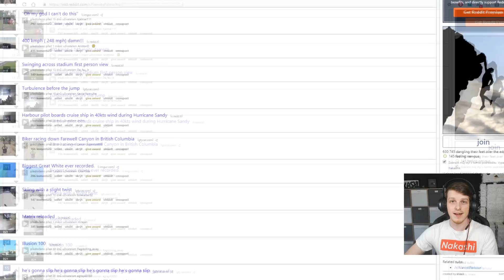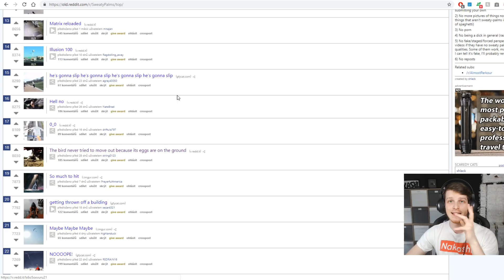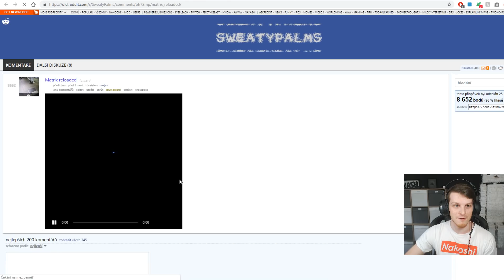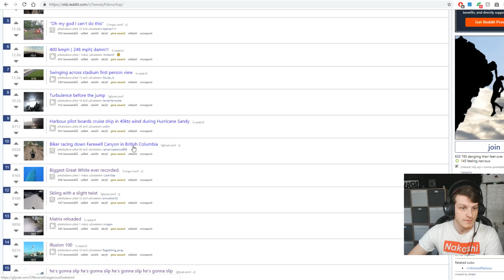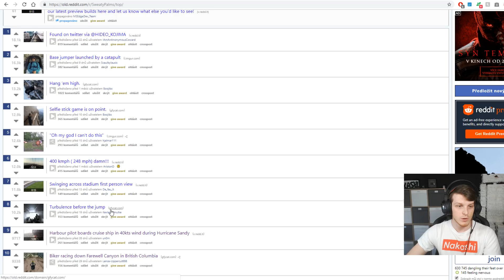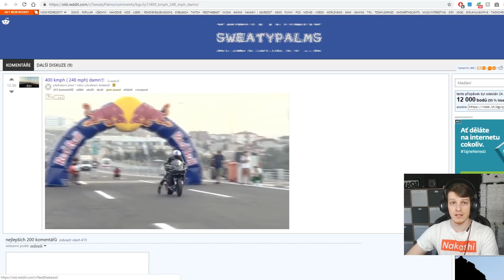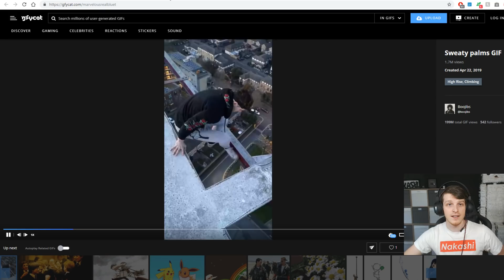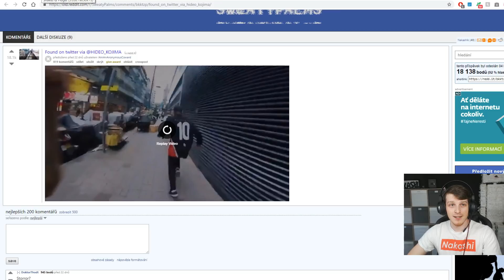Chlápek uhnul 3 střelám a pak přepral útočníka - Shakes & Reddit - Nakashi [CZ]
Kde mě ještě najdete:
Snapchat • nakashiiii
Začínáš na YT? Mrkni sem

(za každou instalaci dostanu 10kč a 10kč půjde na charitu )
a je to zdarma ;)

Poštu mi můžete posílat na:
Jonáš Holý
Zruč-Senec
33008